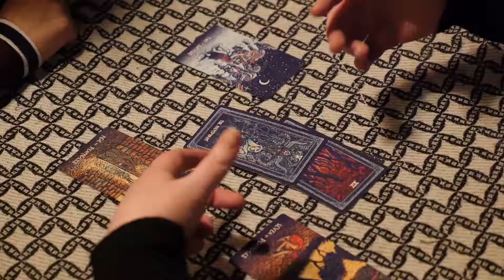Bayou On Bay Mardi Gras !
Bayou On Bay's 9th Annual Mardi Gras Celebration. February 2017 in Bellingham, WA.